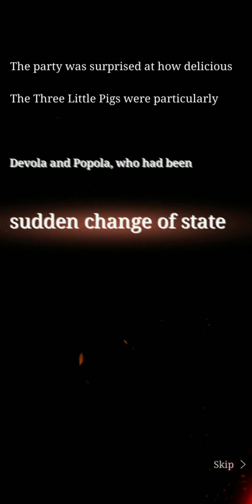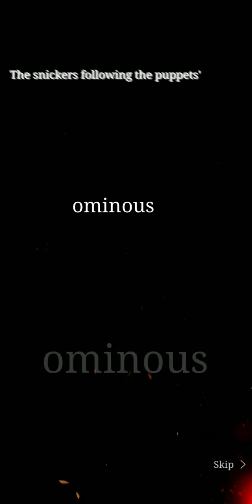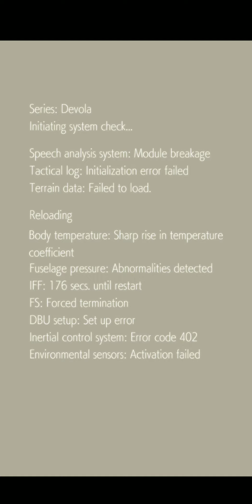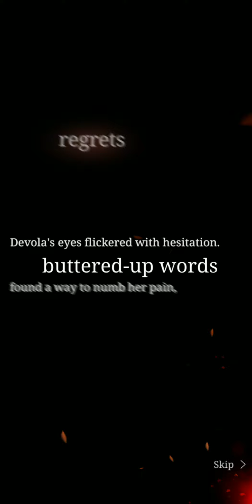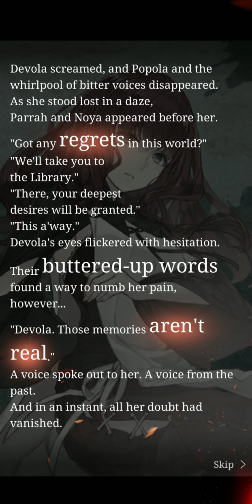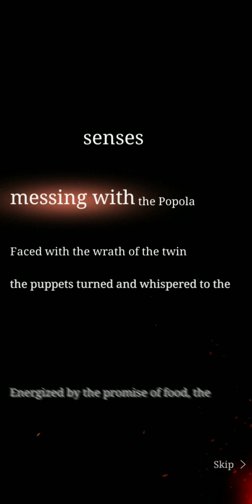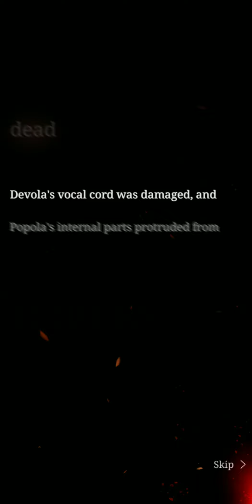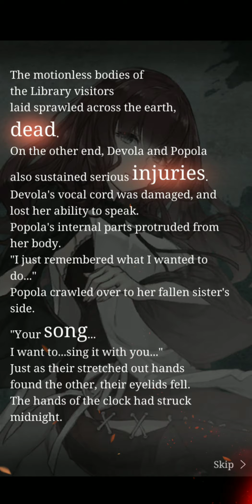[SINoALICE] Event: NieR Replicant - Lies and Atonement Verse 8 to 10